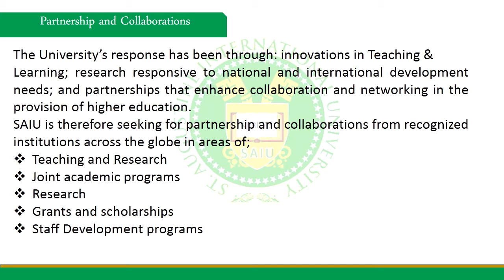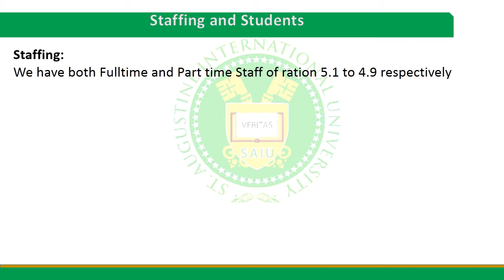St. Augustine Internationa University - Brief Introduction